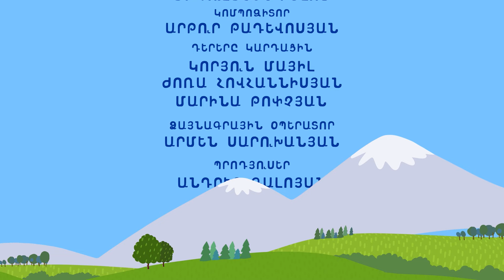Melo Grano Ընտանիք 2 / 4 սերիա | Ճպուռն ու մրջյունը | Melo Grano Family 2 / 4 series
🔴Melo Grano ընտանիք🔴ՄՈՒԼՏ-ՍԻԹՔՈմ 🔴 2-րդ եթերաշրջան🎬
Մեր սիրելի հեքիաթները - նոր մեկնաբանությամբ 😉 4 սերիա - Ճպուռն ու մրջյունը: